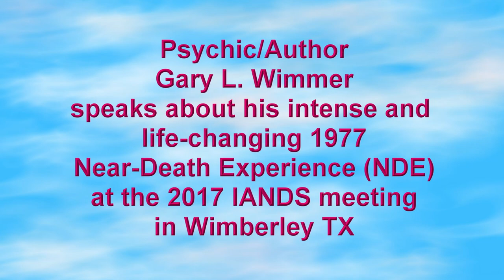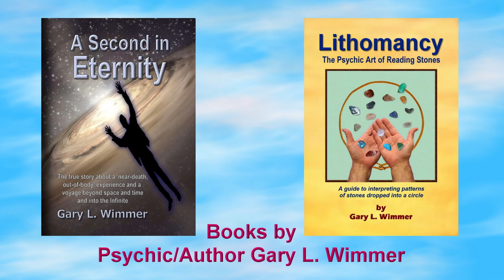Psychic/Author Gary L Wimmer discusses the NDE he had in 1977.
This video was recorded in April of 2017 at an IANDS meeting in Wimberley, Texas. IANDS stands for the International Association for Near Death Studies. SEE: iands.org

In this video Psychic/Author Gary L Wimmer discusses the intense and enlightening Near Death Experience (NDE) he had in 1977. Mr. Wimmer considers himself one of the luckiest of humans for that experience and the voyage to Infinite Mind and back, and how it has empowered and inspired him ever since.

Gary has been a professional psychic for over 40 years.